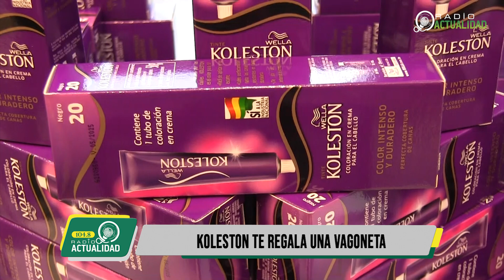KOLESTON REGALA A LAS MADRES UNA VAGONETA Y UN AUTO 0 KM.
Belmed Ltda., fabricante de Wella en Bolivia, con su producto Koleston, como todos los años premia la lealtad de sus consumidoras y retorna con la campaña tan esperada en homenaje al Día de la Madre “Esta increíble promo ¡Es para mamis como tú!”, las afortunadas ganadoras podrán disfrutar de grandes premios, como primer premio una vagoneta Nissan Kicks “0” km. 2023, como segundo premio un auto Nissan Versa “0” km. 2024, y adicionalmente 25 televisores LG Smart de 32 pulgadas, que se sortearán este 23 de junio en el programa Sabores Bolivianos de la RED UNO, ante un notario de Fe Pública.